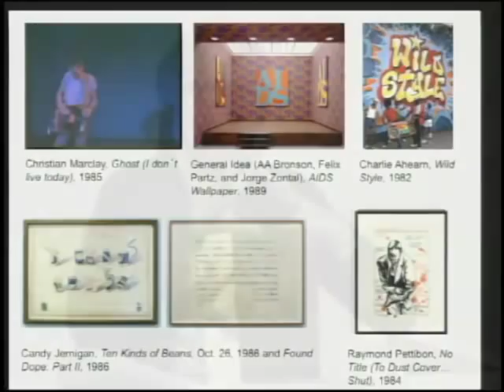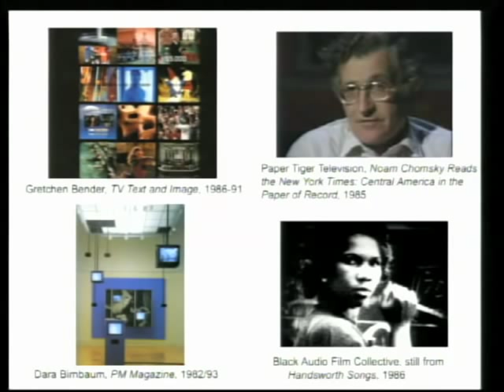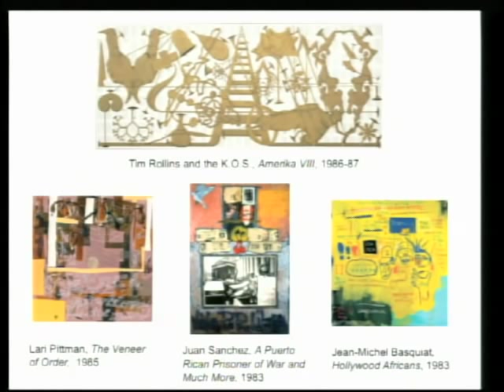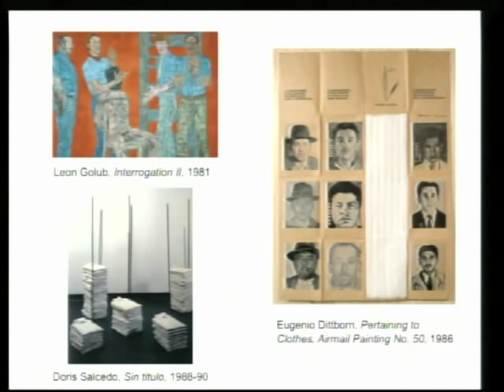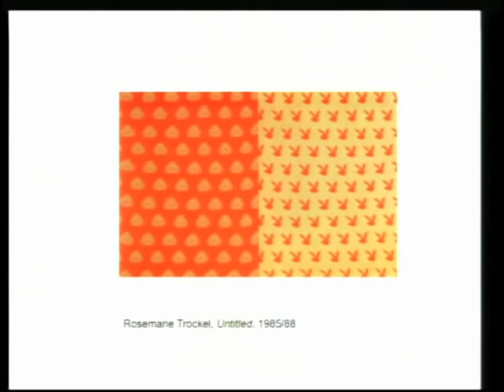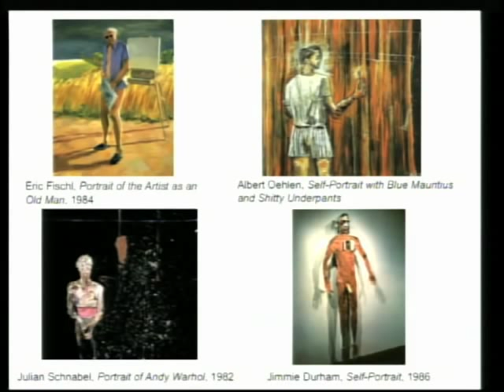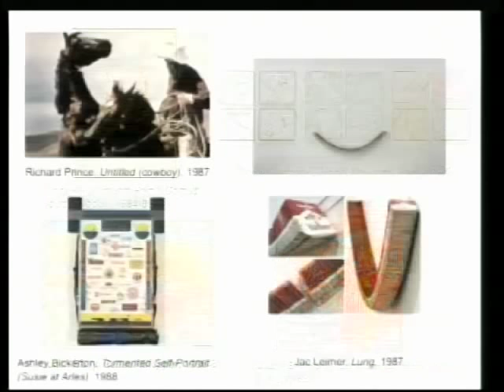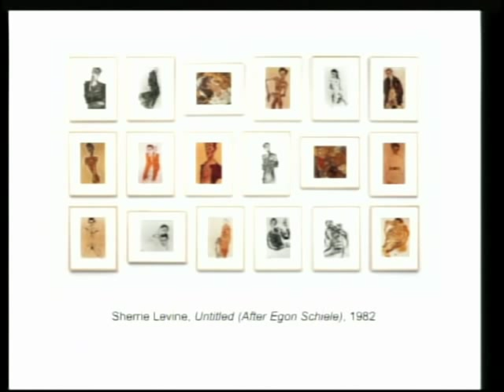Helen Molesworth Connective Conversations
Molesworth, chief curator at The Institute of Contemporary Art/Boston, discusses a new exhibit at the Museum of Contemporary Art Chicago. Her lecture about the exhibit, "This Will Have Been: Art, Love & Politics in the 1980s," is part of the University of Oregon "Connective Conversations" and The Ford Family Foundation's Curator and Critic Tours and Lectures series. Her visit is also made possible by the George and Matilda Fowler Endowed Fund.

The lectures will cover artwork and artists' experiences from 1979 to 1992. During this era, the political sphere was dominated by the ideas of former U.S. President Ronald Reagan and British Prime Minister Margaret Thatcher; the music scene was transformed by punk and the birth of hip-hop; and everyday lives were radically altered by a host of technological developments, from the Sony Walkman and the ATM to MTV and personal computers.